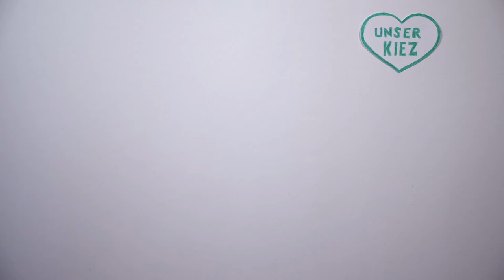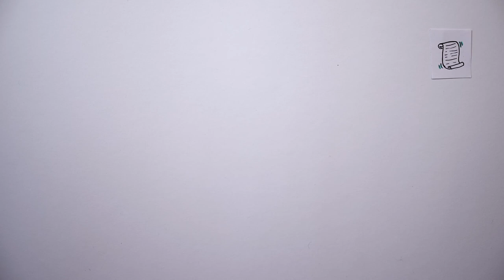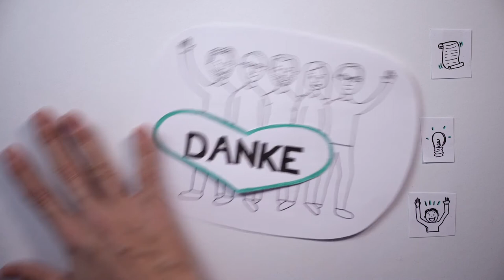Lasst Freiraumwunder geschehen!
23 Stunden pro Tag stehen Autos durchschnittlich ungenutzt herum: Die allermeisten am Straßenrand, also im öffentlichen Raum, der dadurch für eine andere, sinnvolle Nutzung blockiert ist. Das wollen wir mit Hilfe des Freiraumwunders ändern und zeigen, dass Straßenränder so viel mehr sein können als Abstellplätze für jede Menge Blech.

Erfinder ist Gerhard Wollnitz. Sein „Kleines Parkraumwunder“ schafft seit Sommer 2016 mobilen Freiraum in Stuttgart.